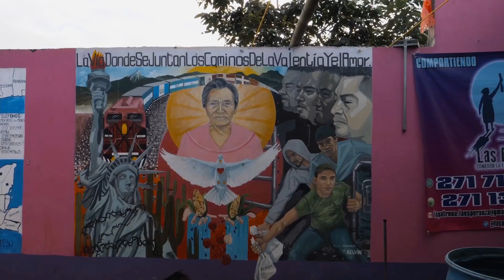"Way of Hope" by Ángela Chiquin Chitay (Guatemala)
An exploration of the difficult migratory decision faced by courageous Guatemalan women as they draw on their strength and dreams of a better future. Their journeys lay bare the implications of their choices, the significance of faith, and their search for peace and solidarity.